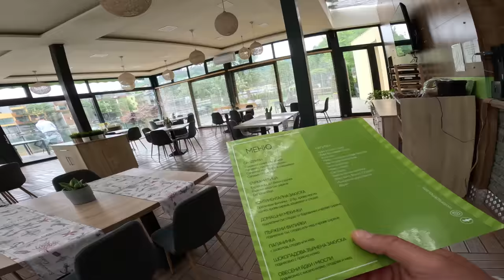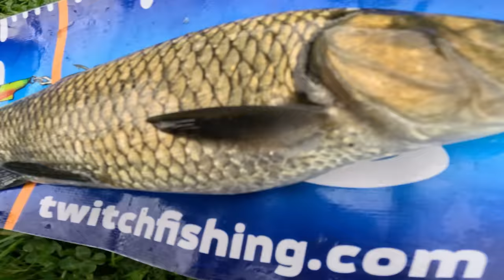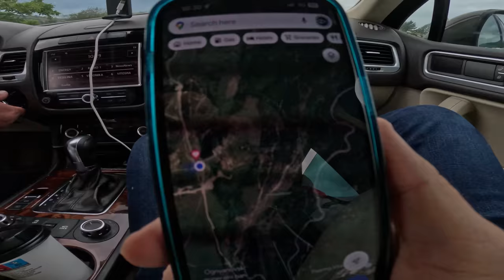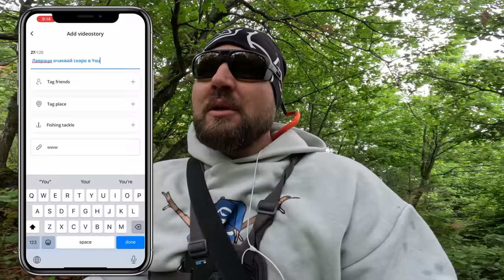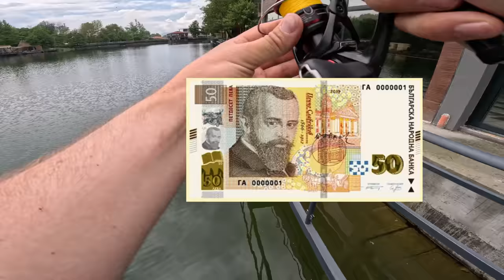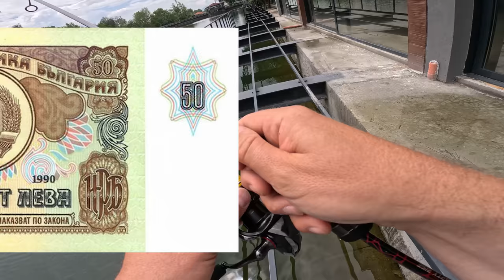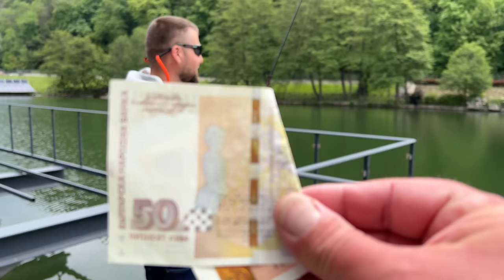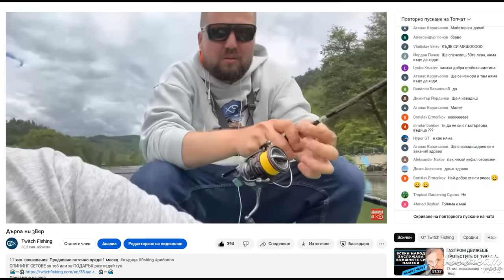РАЗРЕВА МЕ! Щеше да ни ПОТОПИ!!!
Новата ми Въдица HEARTY RISE ROCK’N’FORCE SPINNING
Езерото се намира в Огняново и се казва КЪЩИ на ВОДАТА

Taкъмите, които ползвам са:
► ВЪДИЦИ за ЩУКА, БЯЛА РИБА и РАСПЕР: